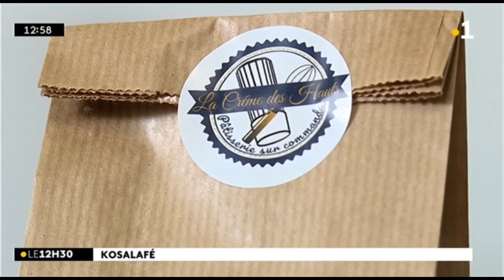Kosalafé biscotin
Kosalafé ! Kisa la konèt mange biscotin ? Hermina Lasson la trouvé dann les Hauts St Joseph, Jean Petit ! Li parti war Fredy Grondin pâtissier la fé detroi dovan son caméra !